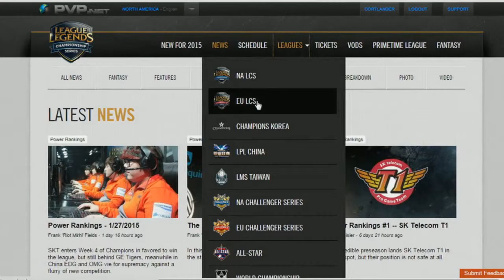[Pre Game] Team Liquid vs Gravity | NA LCS 2015 Summer W2D2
NA LCS 2015 Summer W2D2: Team Liquid vs Gravity

[HS] Hearthstone: Heroes of Warcraft:
◗ Coming soon!

[SMT] Smite
◗ Coming soon!

◗ Coming soon!